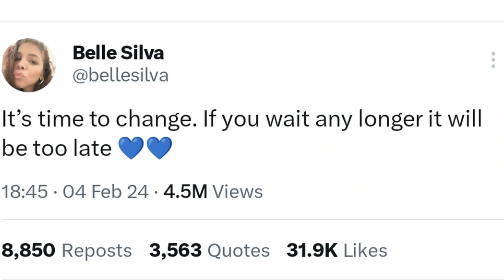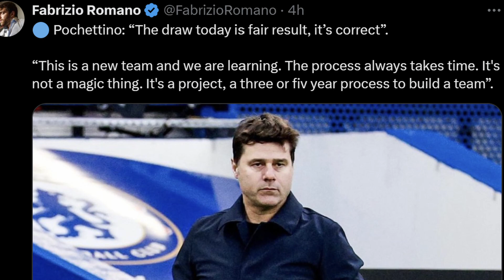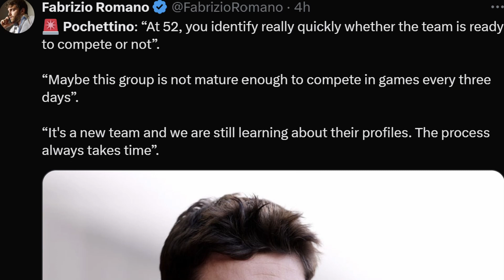I've Had ENOUGH of Mauricio Pochettino!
Follow Me on:
➜ X: CFCexplained